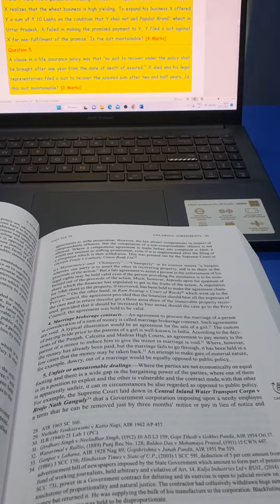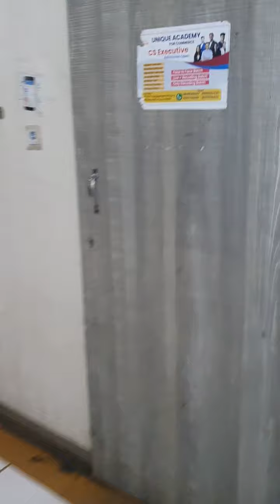MARATHON KI CLASS DEKHO | SAB CONCEPT KARWAOGE | SAARE QUESTION ? | LAW BCR CA FOUNDATION MARATHON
Whats app @ 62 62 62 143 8 to avail books and lectures.

• He is one of the youngest and student friendly faculty of Agrawal Classes Pune and KS Academy Mumbai.

LAW BCR CA FOUNDATION MARATHON